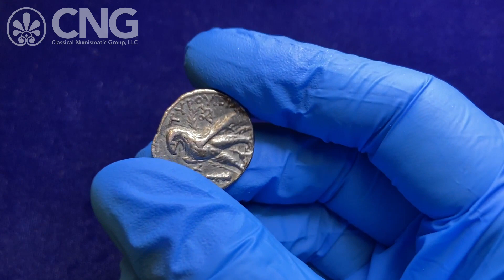CNG 118, Lot 394